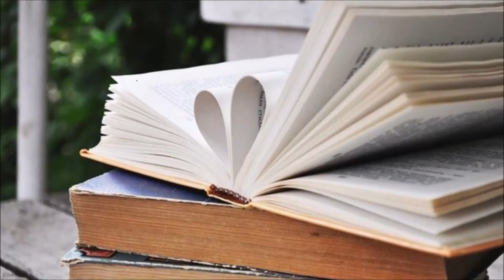Lecturas para la navidad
XV Muestra Bibliográfica del CRAI Antonio de Ulloa que incluye una selección de obras literarias y divulgación científica.